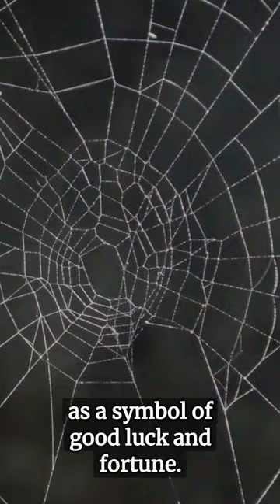🎄 Unbelievable Christmas Facts You've Never Heard! 🌟 | ChristmasTrivia 🎅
Ready to be amazed by Christmas? 🎉 In this festive YouTube short, we dive into 5 mind-blowing facts about Christmas that are rarely talked about! From the origins of 'Jingle Bells' to the world's largest Christmas gift, these trivia tidbits will add extra sparkle to your holiday knowledge. 🤔

🎁 What You'll Discover:

    The surprising Thanksgiving connection of 'Jingle Bells.'
    The touching story behind the tradition of hanging stockings.
    How Santa's iconic sleigh ride was first imagined.
    Why spider webs on Ukrainian Christmas trees are considered lucky.
    The astonishing size and origin of the world's largest Christmas gift.

✨ Perfect for sharing at your next holiday gathering or to win at Christmas trivia night!